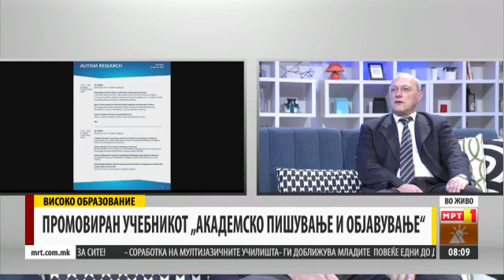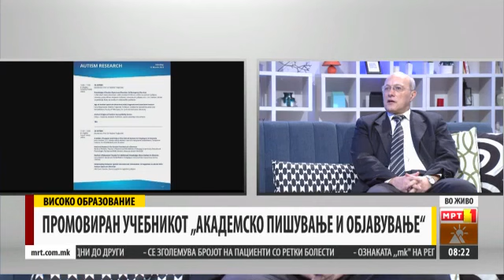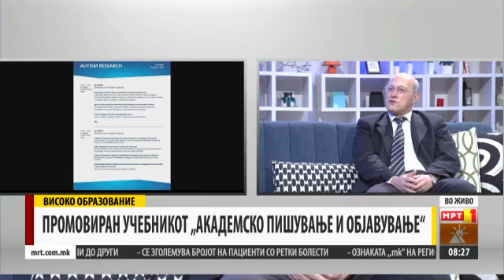Проф. д-р Владимир Трајковски - гостин во Македонија наутро - 02.02.2023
Проф. д-р Владимир Трајковски беше гостин во Македонија наутро -на МРТ1 на 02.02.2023 година. Водител на емисијата беше г-ѓа Сузана Апостолова. Теми за разговор: 1. медиумска промоција на учебникот „Академско пишување и објавување“, 2. промоција на конференцијата на АМЕУ во Марибор и сесијата за аутизам што ќе се одржи на 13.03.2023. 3. Промоција на првиот број од првиот волумен на Journal of Health and Rehabilitation Sciences 4. вебинарите на МНЗА со светските експерти на аутизмот во коорганизација со Autism Research Institute (San Diego, USA).